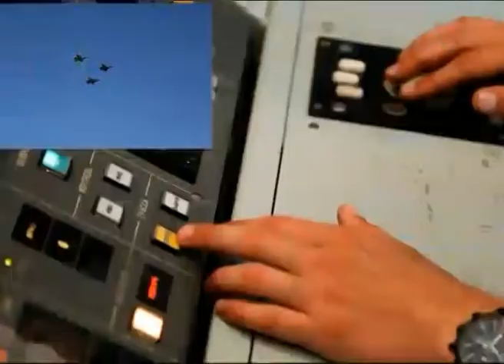Ярославль принимает конкурс на лучшую военную часть